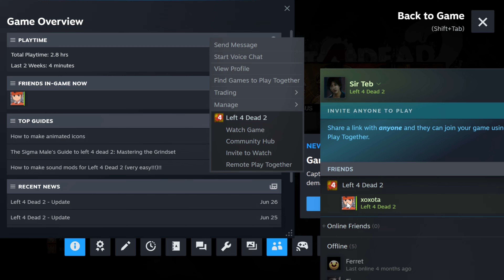Tou Literal Um